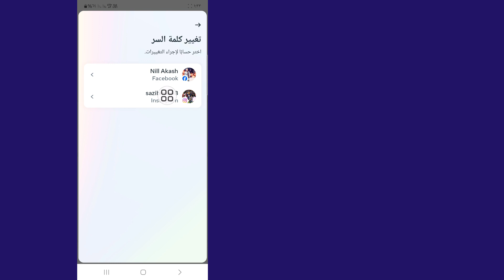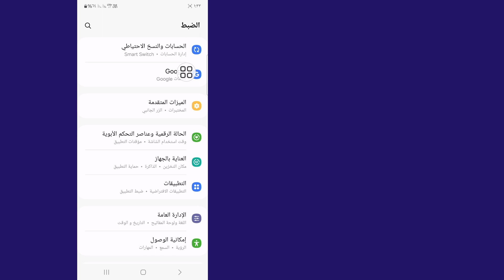كيفية عرض كلمة مرور Instagram الخاصة بك إذا نسيتها (جديد 2024)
سأوضح لك هذا الفيديو كيفية عرض كلمة مرور Instagram الخاصة بك إذا نسيتها (جديد 2024) |  سيعرض لك أسهل عملية للعثور على كلمة مرور Instagram الخاصة بك

 لذا استمر في مشاهدة الفيديو كاملاً دون تخطيه لتتعلم 2 كيفية عرض كلمة مرور Instagram الخاصة بك إذا نسيتها (جديد 2024)

انظر الانستقرام كلمة المرور